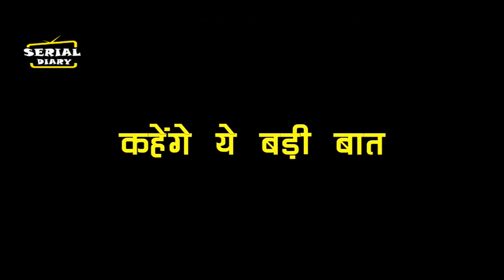ANUPAMA || बाबू जी देंगे अनुज को भगवान का दर्जा, कहेंगे ये बड़ी बात